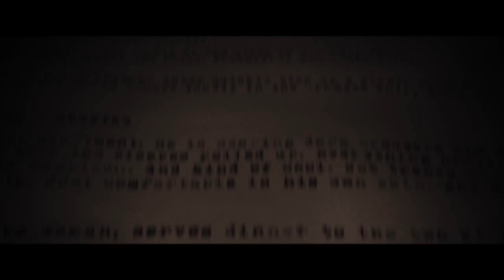Summit Entertainment and K/O Paper Products